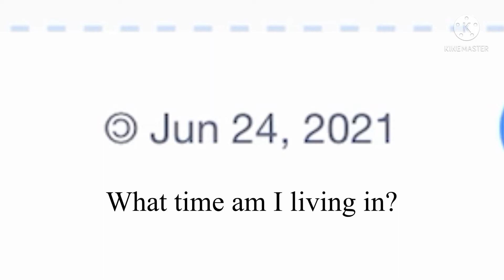It’s not June 24th…